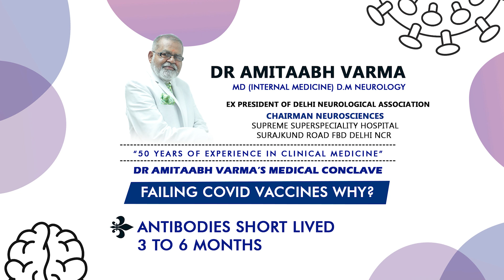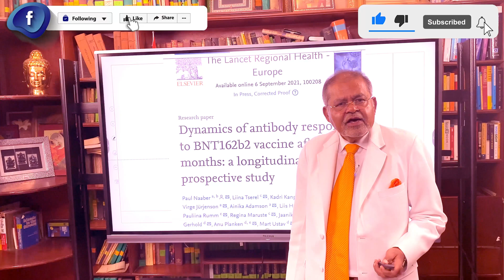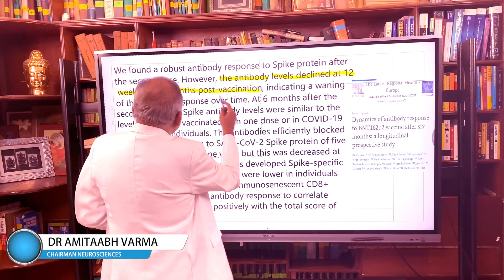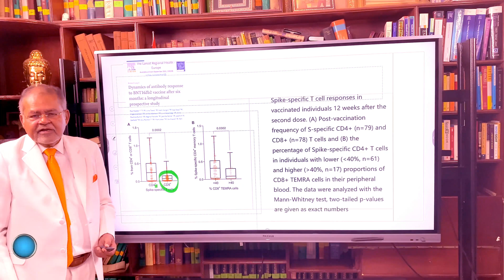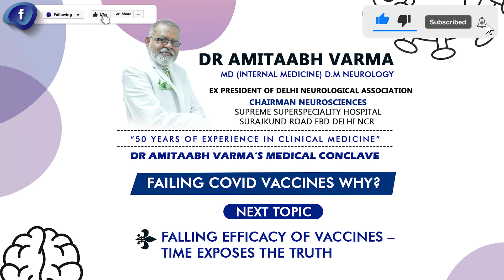FAILING COVID VACCINES WHY ? PART 7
Part 7 Antibodies short lived 3 to 6 months

Part 8 Talk on falling efficacy of vaccines – time exposes the truth.

Previous Videos
Part 1 shows how vaccinated Covid person died whereas unvaccinated survived.

Part 2 is the present form of Corona vaccine defeat Covid and protect us? Does it involve total immune system for protecting us ?

Part 3 shows how antibodies block corona virus from entering human cells but not killing the virus.

Part 4 W.H.O’s criteria makes COVID vaccine weak.

Part 5 talks on border security force denied recognition --INNATE immunity not touched stimulated by present vaccines.

Part 6 talks on tug of war call for help through innate messenger cells